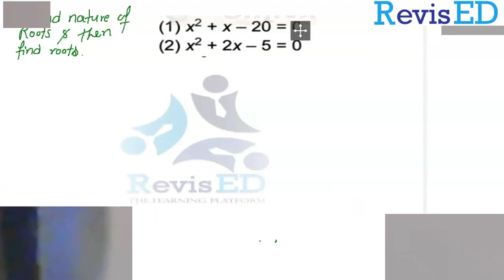Lec-09||Quadratic Equations-Nature of roots(contd.)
Class 10 chapter 4 quadratic equations| Method of finding solutions| NCERT solution|

Revisedu is India's leading online and offline-based tuition center with over 1200 centers across 20 cities.
you can ask a question and get a solution 24*7 from the best teachers.